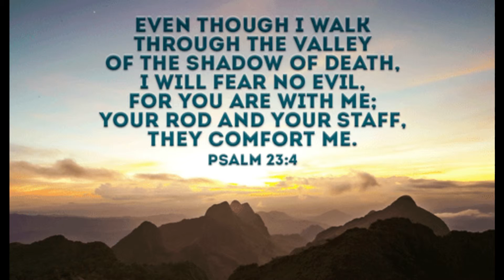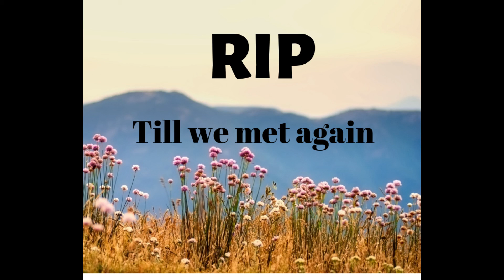Nanny Heather Bell RIP video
Philippians 1:21
For to me, to live is Christ and to die is gain.
เพราะว่าสำหรับข้าพเจ้า
การมีชีวิตอยู่ก็เพื่อพระคริสต์
 และการตายก็ได้กำไร

Life that glorifies God Is the life that we do according to His word not just knowing and understanding only But let us show our faith in action.

You are one of the most beautiful lady that I have known.
You have shown me the true meaning of how to live by faith and joyful.
You are truely amazing women of God that anyone would follow.

I still remember how sweet you are.
Your everysongs reminded me of the great Love from God.
Your smile and laugh are always blossom my heart.

of course I miss you but I know we will met again one day.